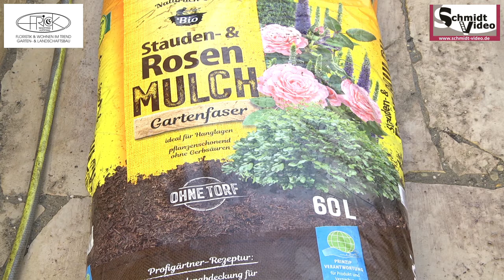Frick Gartenbau & Landschaftsbau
Video: Schmidtvideo Beitrag: Gerhard Frick Fima: Frick Floristik und Wohnen im Trend
Die Firma Frick aus Alt & Neuötting ist Ihr Profi in Sachen Garten - und Landschaftsbau. In diesen Video zeigt Ihnen Gerhard Frick was in einen Garten so alles möglich ist, von der Planung, Gestaltung, Bebauung bis hin zur Pflege wie hier in einen Objekt in München zu sehen ist !